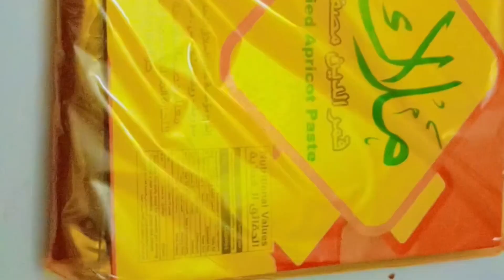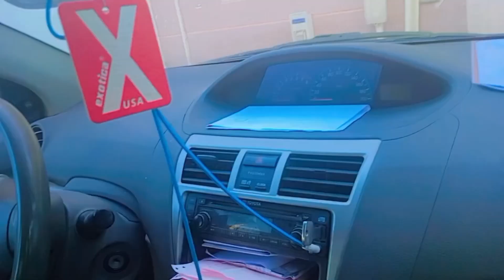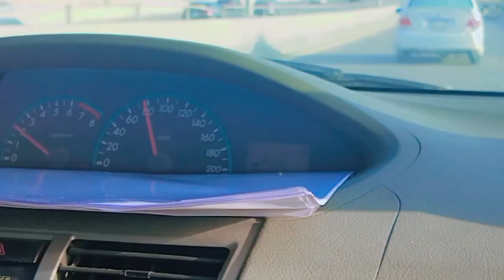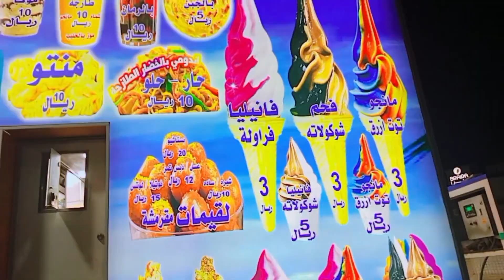Routine Vlog Housewife In KSA | halfmoon Beach | Friends &family get together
Housewife Weekend Routine In KSA | halfmoon Beach | Friends &family get together ‎@hsworld9995